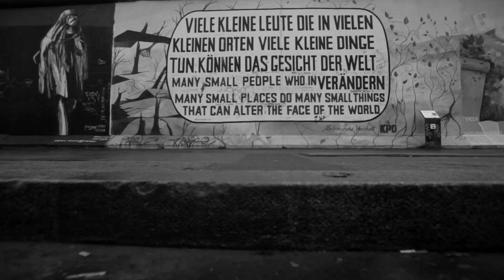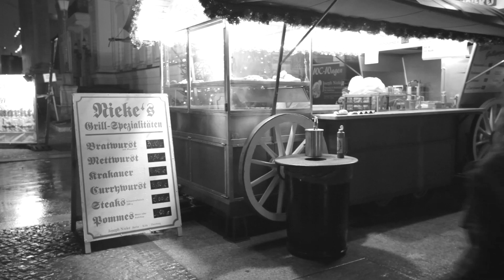No Sinner - "Runnin" - Official Music Video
No Sinner's official music video for "Runnin'" from the album, "Boo Hoo Hoo."

Directed by Colleen Rennison | Edited by Stefan Berrill
Filmed in Berlin while on tour | Nov 2013